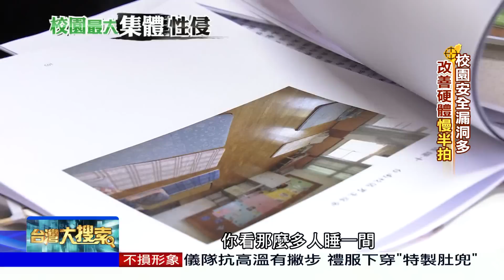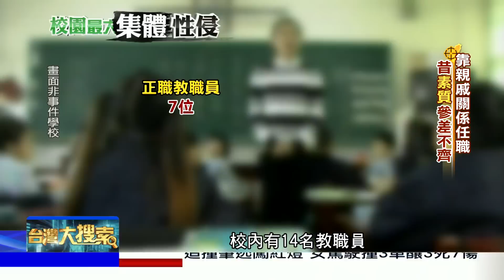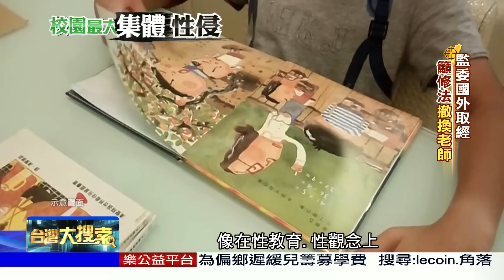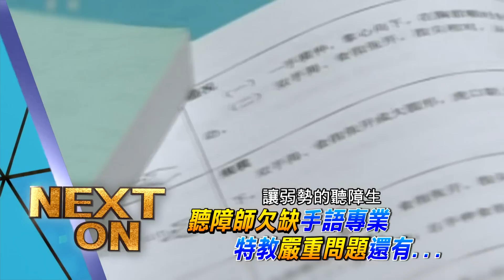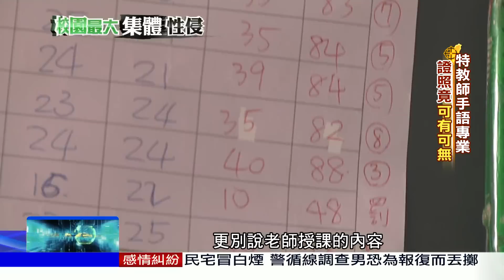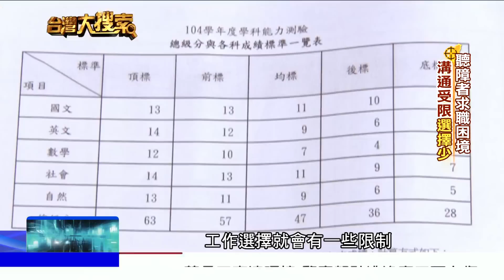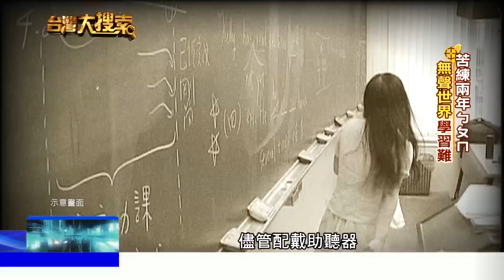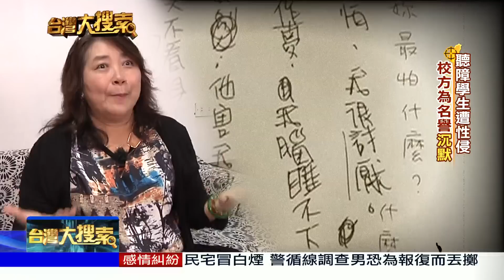2017.08.05台灣大搜索完整版 南部特教學校集體性侵案 追蹤系列報導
台灣史上最嚴重的南部特教學校集體性侵案，根據監察院調查，案件數高達164件，其中被害學生有92人，加害學生是90人，發生地點遍及了教室、宿舍、廁所、浴室、校車，學生向老師求救，竟然被以「我幫你，誰幫老師」來推託，案件就這麼被壓在檯面下，直到學生受創嚴重向外求救。